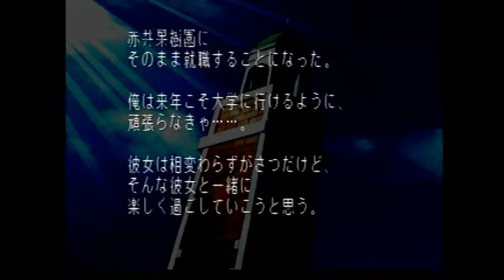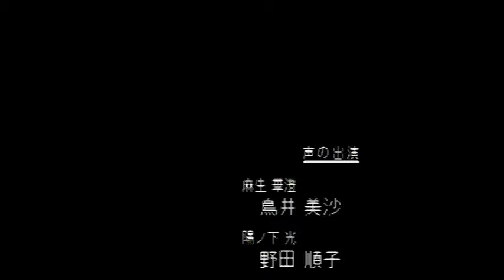＃60 ゴッドリラー大好き！完【ほむら編】【ときメモ2】「ライスゲームズ」